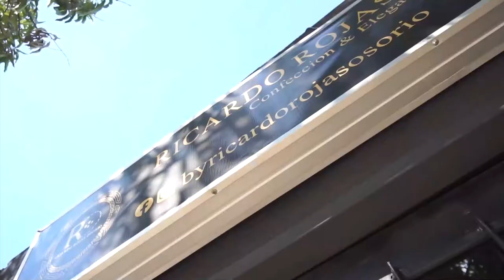MUJER FUE ASESINADA ACCIDENTALMENTE POR SU PADRE, CERCA DEL PABELLÓN DEL PESCADO